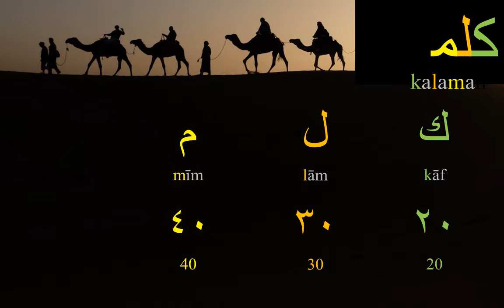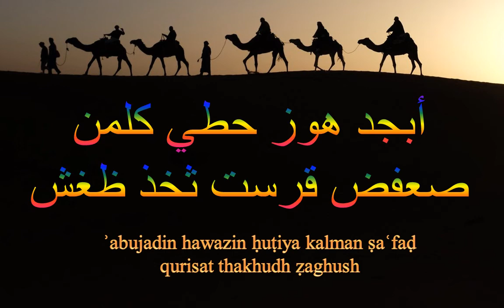The Abjad numeral system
The Abjad numerals are a decimal alphabetic numeral system, in which the 28 letters of the Arabic alphabet are assigned numerical values.